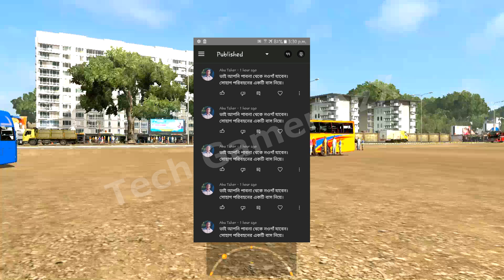Pabna to Naogaon with Shohagh Non AC | Bus Simulator Bangladesh | BSBD GAMEPLAY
Hello Friends...

এইটা আমার বাংলাদেশী MAP এ ETS2 GAMEPLAY, তাই পুরো ভিডিওটি দেখার জন্য অনুরোধ রইলো, আর আমি এখন থেকে আপনার পছন্দের বাংলাদেশি রাস্তায় তথা Route request অনুযায়ী বাস চালাবো 🤗। কারো Route_Request থাকলে কমেন্টে জানাতে ভুলবেন না 💘। ইনশাল্লাহ আমি চালাবো 💖

Andriod Games, Mobile phone games,
Bus Simulator indonesia, Bus Simulator Bangladesh , Euro Truck Simulator 2, Tech Gamer AzX